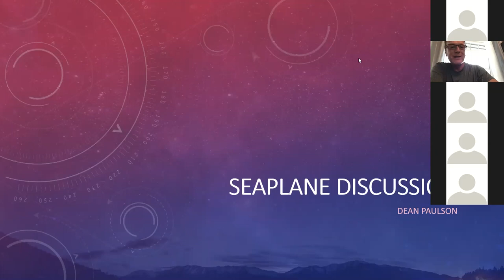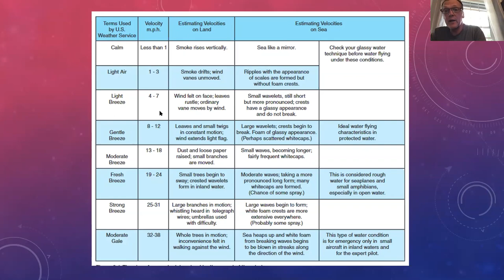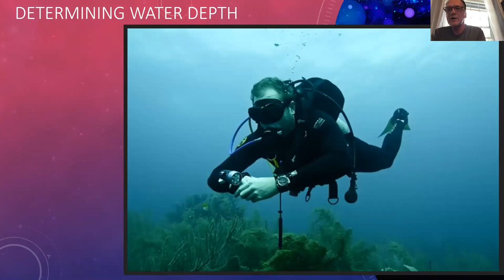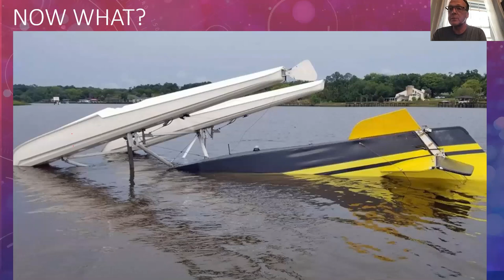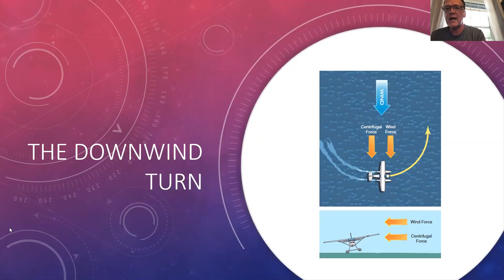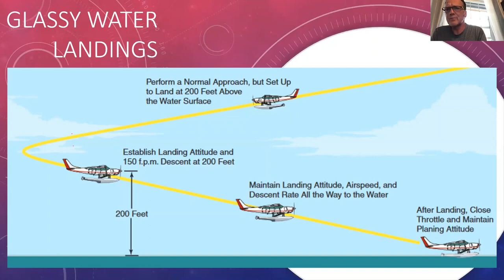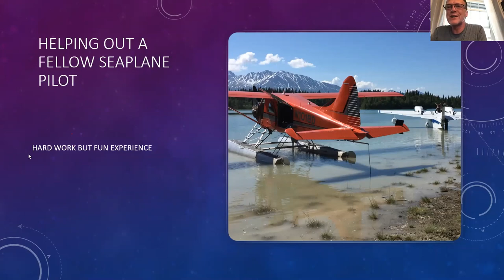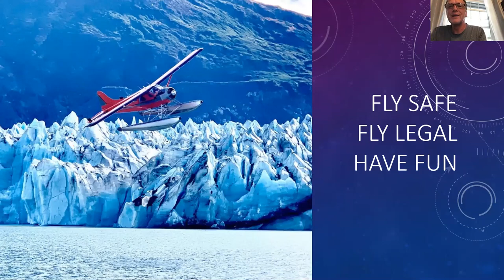NextGen Flyin' Floats Webinar with Dean Paulson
Taken from the Airmen's Webinar with Dean Paulson on July 16th, 2020. The event was hosted by the Airmen's NextGen program.